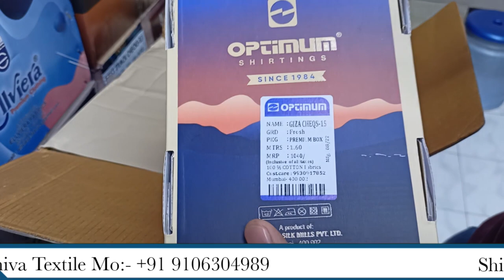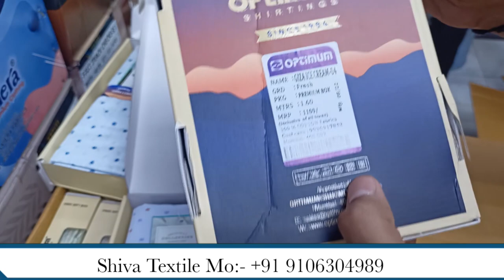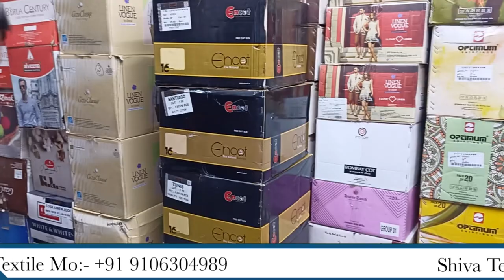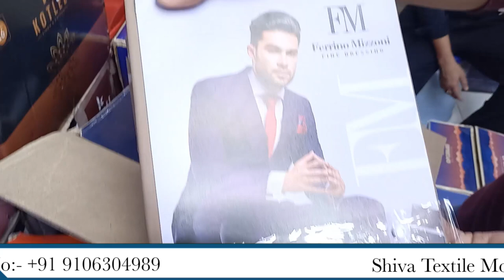Shirt Pant Febric Gift Box Wholesaler Market|Shirt Pant Febric Wholesale Market Surat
😍 Shiva Textile 😍

🔥 WhatsApp, Facebook & Instagram Par Message (DM) Karo
🔥100% Orignal Shrting
🔥Best Rate & Best Quality Always
🔥Dry clean wash

📍158, 1st Floor, Radhey Market, Ring Road, Surat Gujarat-395002